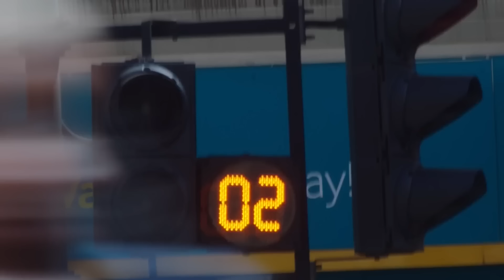Victoria’s Secret Fashion Show 2024 details: returning models, performers, more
After a four-year hiatus the Victoria’s Secret angels are making their grand return to the runway! “The world is counting down” to the iconic show’s comeback so Page Six decided to break down everything you need to know about the big night.